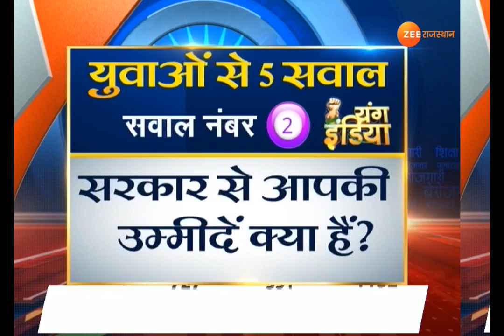Young India : टोंक-सवाईमाधोपुर लोकसभा क्षेत्र की पड़ताल..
बिना युवा वोटर को साथ लिए सत्ता की सीढ़ी चढ़ना किसी भी पार्टी के लिए नामुमकिन है..यही वजह हैं, कि हर पार्टी की नजर सबसे ज्यादा युवा वोटर पर ही...आज हम टोंक-सवाईमाधोपुर से यंग इंडिया की आवाज आप तक पहुंचा रहे है...